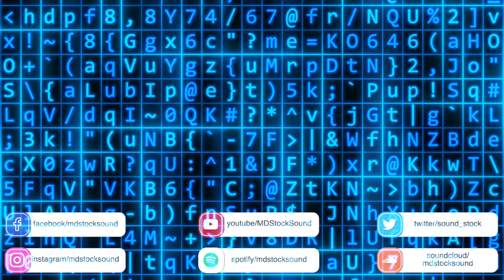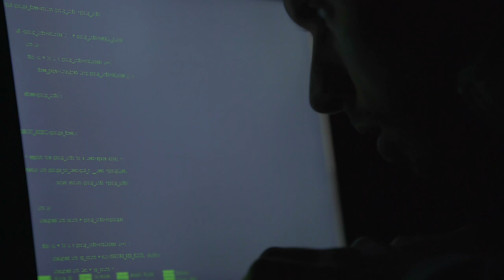Cyberpunk Background Music | Cyber Conspiracy | MDStockSound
👍 Please READ!
 1. If you DO NOT NEED to monetize your video with this music:

● Copy & Paste:

Music Info: .
Song: Cyber Conspiracy (Cyberpunk Background Music)

► Here you can find:
Background Music,
Instrumental Music,